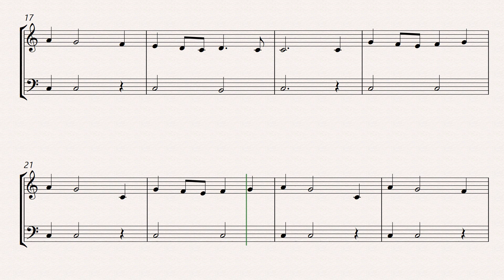vivaldi spring violin and cello sheet music for beginners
The sheet music arrangement for Vivaldi's "Spring" from "The Four Seasons" for violin and cello is a wonderful introduction to the world of classical music for beginners. This piece, known for its lively and uplifting character, is masterfully adapted for these two instruments. The violin, taking the lead, dances through the iconic melodies with grace and agility, while the cello provides a solid foundation with rich harmonies. The simplified arrangement ensures accessibility for beginners, allowing them to experience the joy and vibrancy of Vivaldi's music. This sheet music serves as an excellent starting point for violin and cello players to explore the beauty of a Baroque masterpiece in a format tailored to their skill level.

that's was our vivaldi spring violin and cello sheet music for beginners